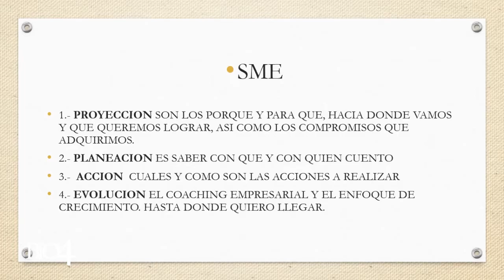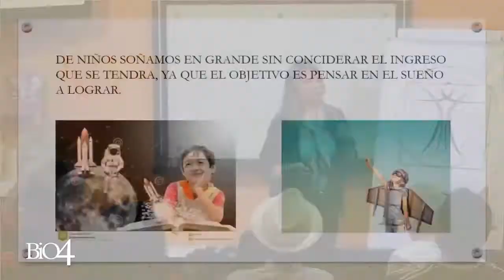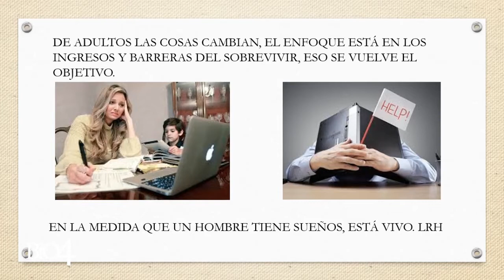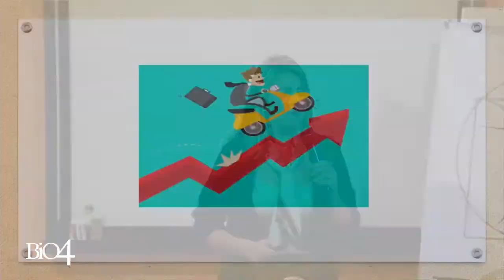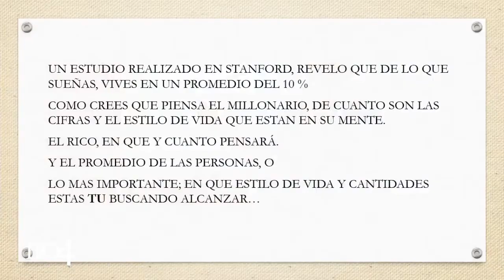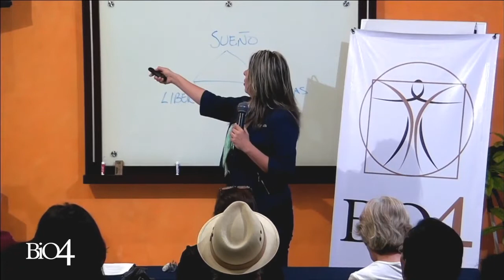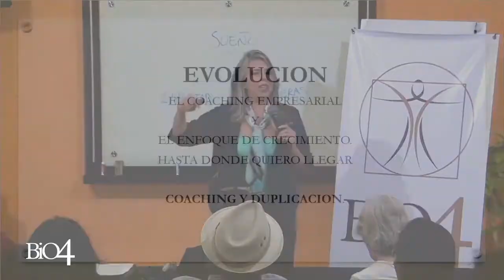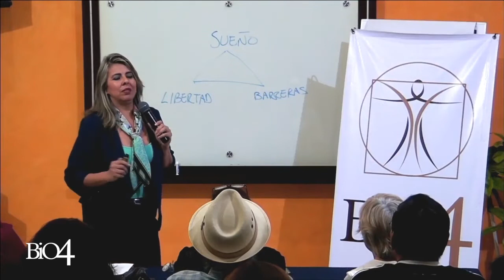Secuencia Mágica del Éxito 04/Marzo/2019